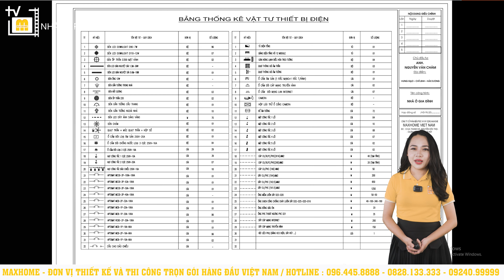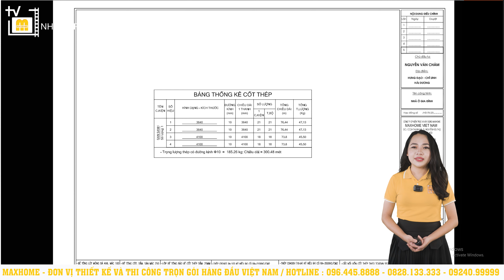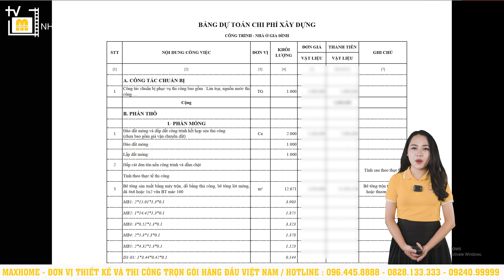Mẫu nhà mái nhật 2 tầng với chi phí hợp lý, đẹp nhất vùng | MH01156